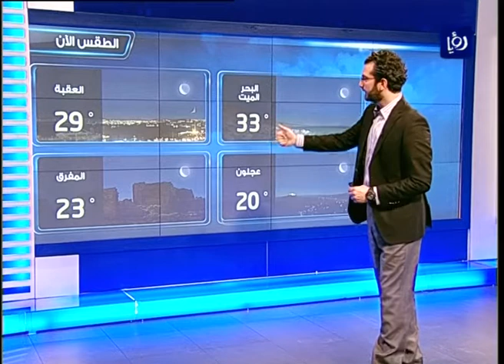النشرة الجوية الأردنية من رؤيا 2014_4_30 | Jordan Weather Forecast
النشرة الجوية التي قدمها الزميل فؤاد الكرشة ليوم 30/4/2014 على فضائية رؤيا.